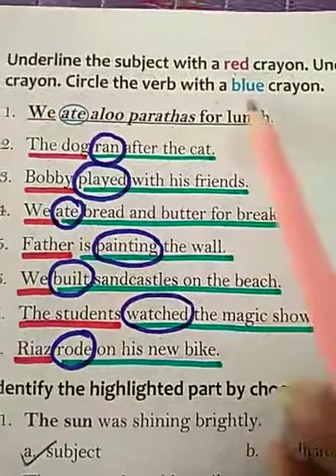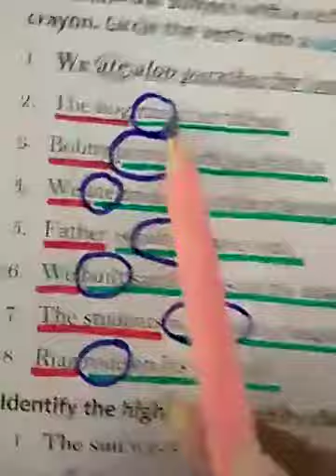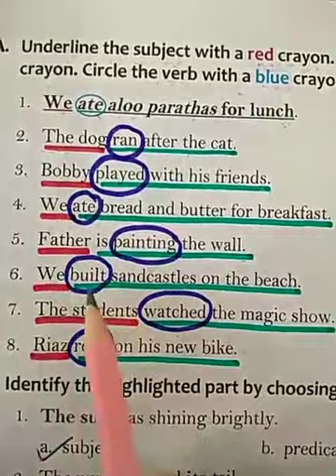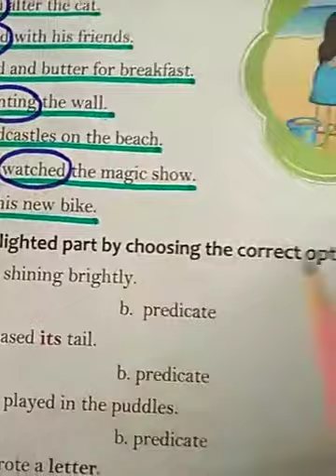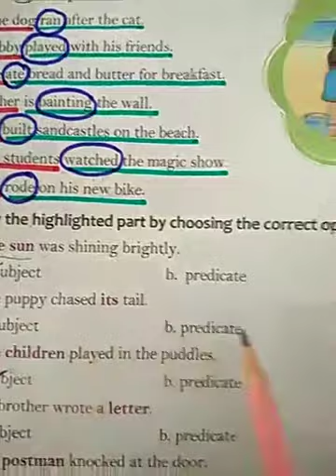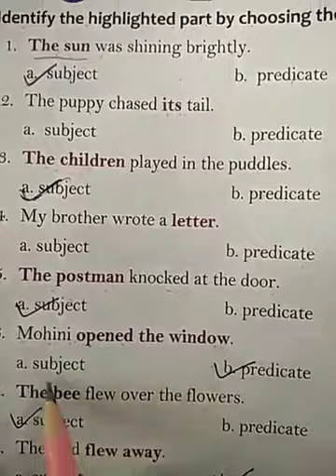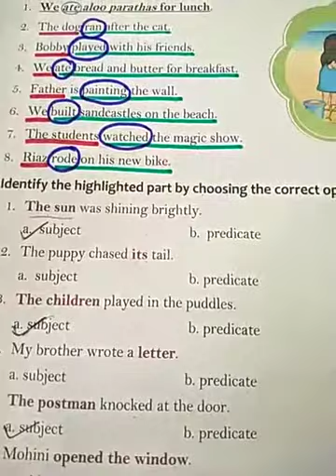Class 3 English 1 chapter2 ( Exercise-A and B) (part1)